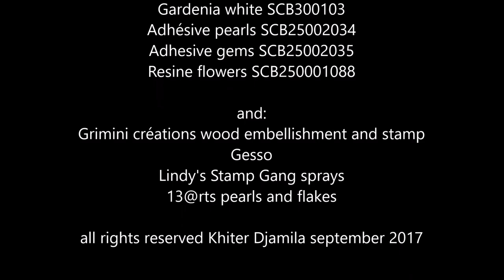layout "L'aventure n'attend pas" process#167